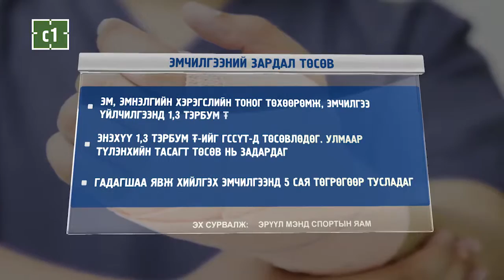C1 Newsroom - ЭМЧИЛГЭЭ ҮЙЛЧИЛГЭЭНД ЖИЛДЭЭ 1,3 ТЭРБУМ ТӨГРӨГ ТӨСӨВЛӨДӨГ